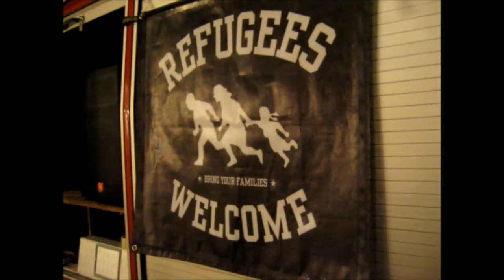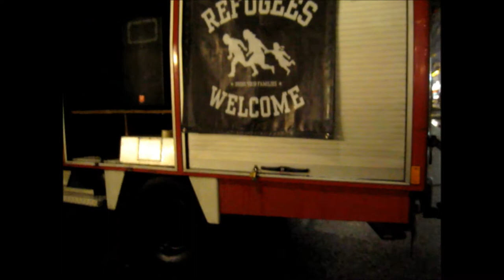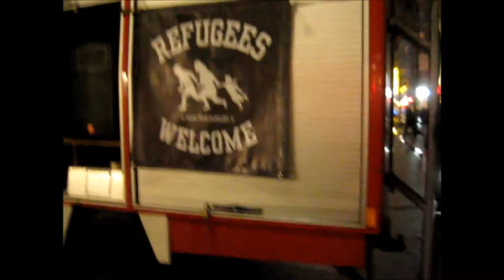26.01.15 DüGiDa Gegenprotest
Die Aussage im Video mit dem Wasser stimmt so nicht das ist in einer vorherigen Woche passiert. Doch das war der Grund warum die Nazis wieder vor dem Haus standen und pöbelten.